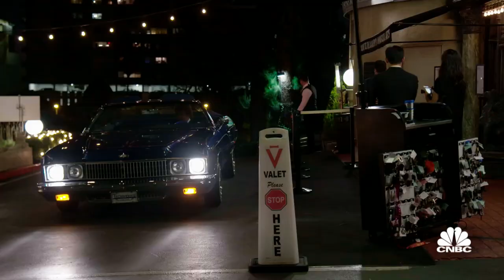Jay Leno Goes Undercover as a Valet Driver - Jay Leno's Garage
Watch what happens when Jay Leno surprises unsuspecting patrons at a nightclub in Los Angeles! Jay’s back in an all new season of Jay Leno’s Garage, premiering Wednesday June 15 at 10p ET/PT on CNBC.

Hosted by legendary comedian and “Tonight Show” host Jay Leno, the new eight-episode hour-long primetime series, covers all things automotive including classic cars, super cars, restoration projects, road tests, investments and the inner workings of the car collectors’ market.